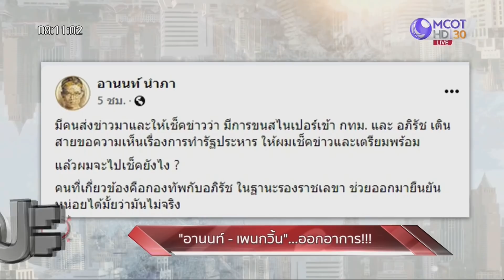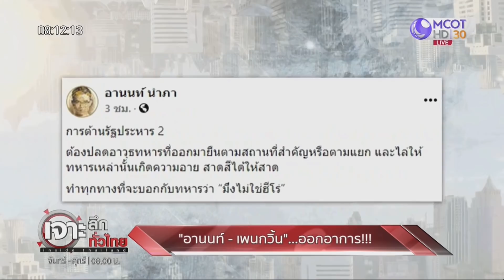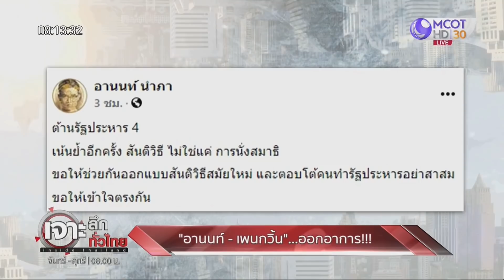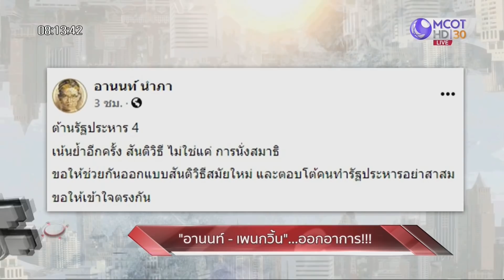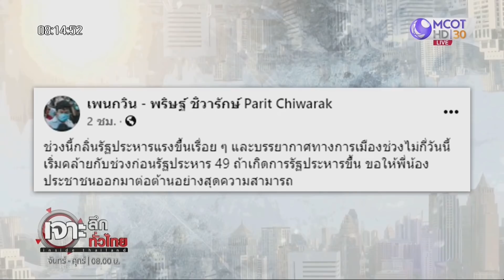“อานนท์ – เพนกวิน” ... ออกอาการ! ขาสั่น วิ่งหาพวก? | เจาะลึกทั่วไทย | 23 พ.ย. 63